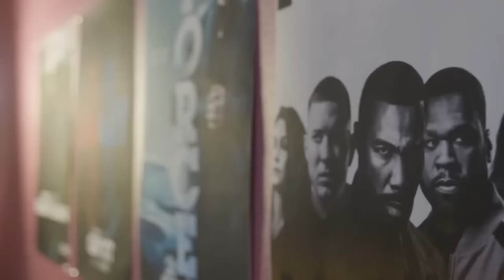Ghost Season 3 Premiere LIVE Recap, Larenz Tate, Alix Lapri, & More | The Crew Has It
Get the Starz App to Watch the Season 3 Premiere of Ghost
The boys are coming to you LIVE from the Starz Premiere Party in NYC. Michael Rainey Jr. and Gianni Paolo are recapping the season 3 premiere of Power Book II: Ghost with cast members and crew.

MANSCAPED™ No longer just below the waist. Shave your face with the new MANSCAPED® Beard Hedger.

Express VPN: Protect your online activity TODAY with the VPN rated #1 by Business Insider. Get an extra 3 months FREE on a one-year package.